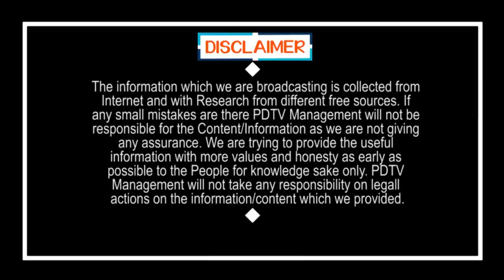బిగ్ బ్రేకింగ్|ఇద్దరు ఎమ్మెల్యేలు అరెస్ట్ | Two MLA's Arrested | Local Body Elections | PDTV News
ఇద్దరు ఎమ్మెల్యేలు అరెస్ట్